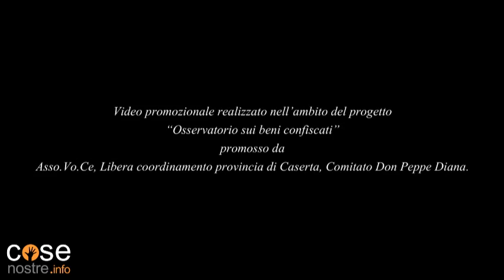Bene Confiscato Monte Ofelio a Sessa Aurunca (Caserta)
Collegati al sito per saperne di più sui beni confiscati alla criminalità in provincia di Caserta.